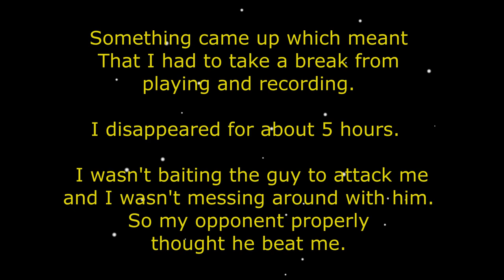Starting 2021 the right way - Getting Kyber - Grand Arena Championship - SWGoH